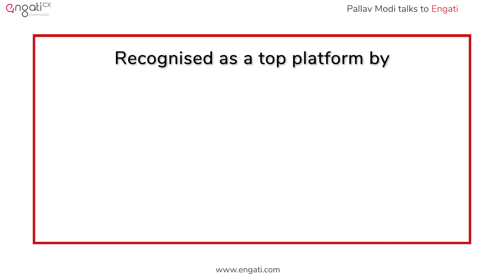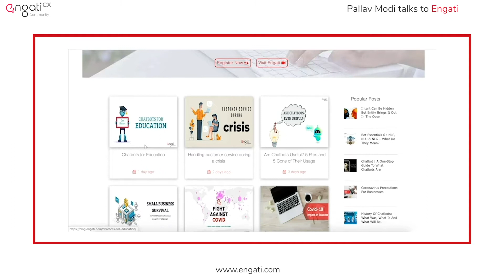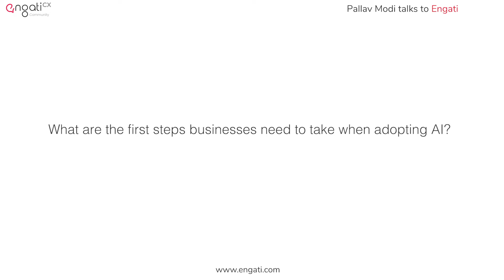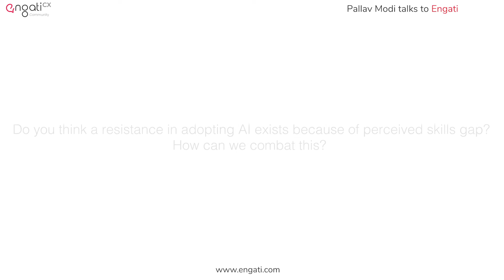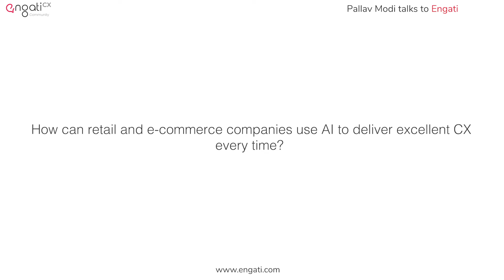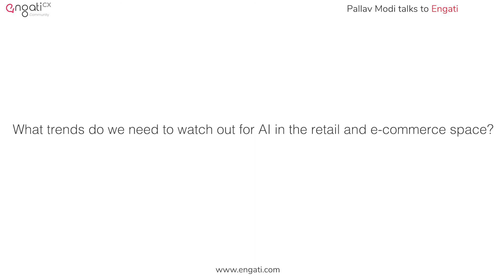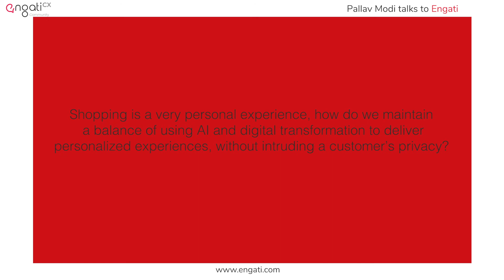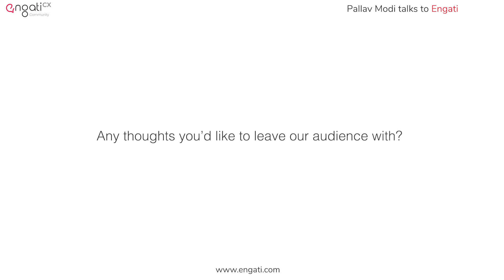From AI resistance to AI acceptance - Pallav Modi on Engati CX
Pallav Modi, Head of AI & Innovations at Ennovision Technology Solutions, talks about adopting AI and how can retail and e-commerce companies use AI to deliver excellent CX.